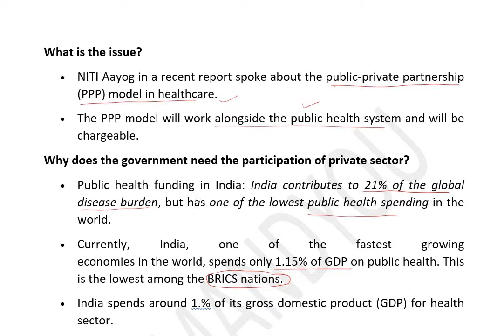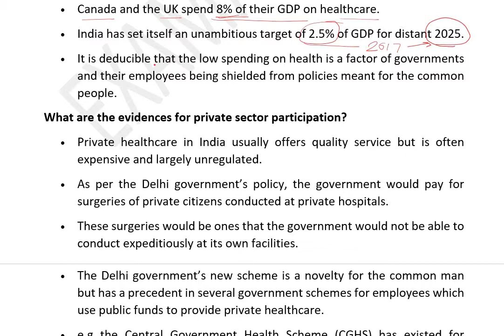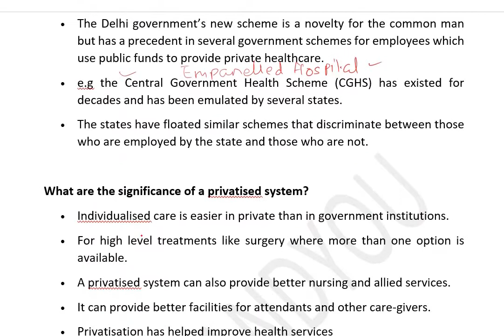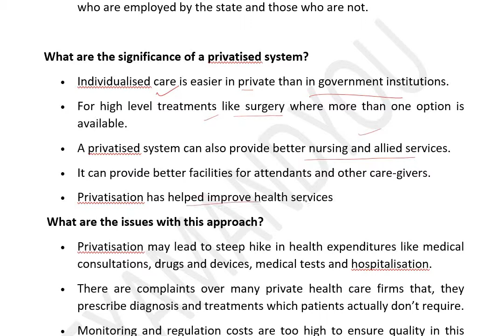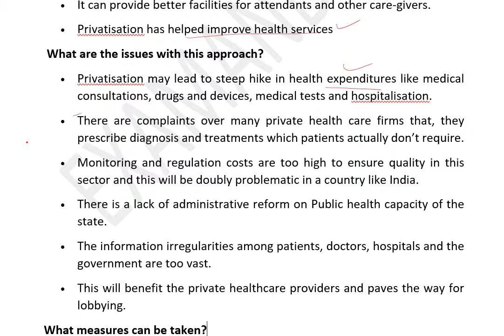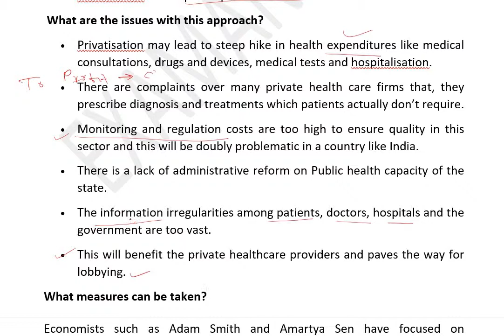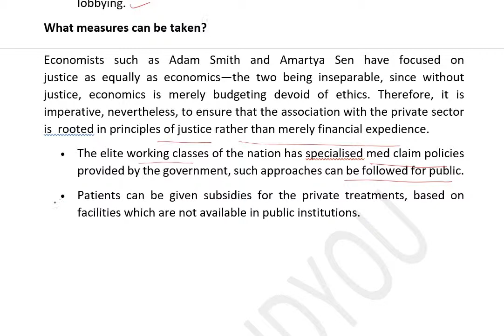PPP model in Health Sector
PPP model in Health Sector Issues,Benefits,Recommendation,Suggestion.